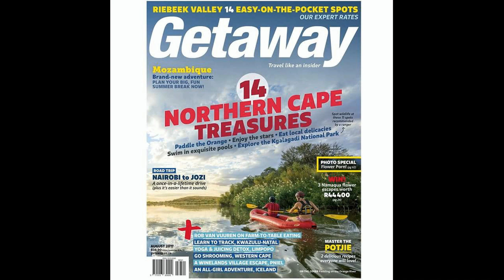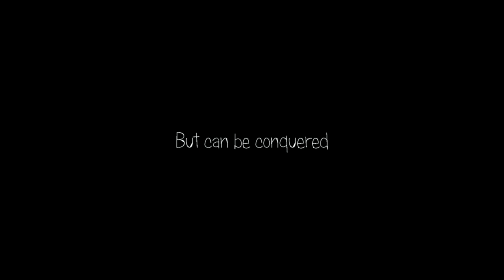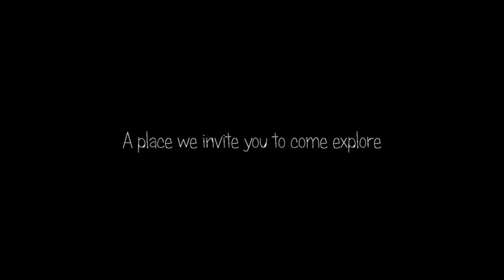Kalahari River and Safari Co. Promo Movie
A sneak peak of what we here at Kalahari River and Safari live for! Come have fun, come explore and come and see what treasures and pleasures the Northern Cape has to offer.